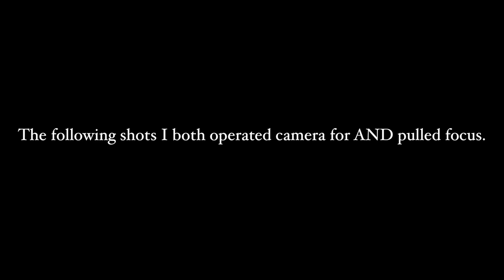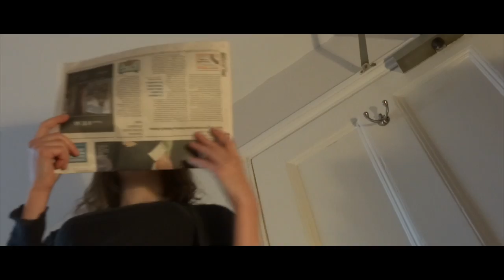Camera Operating Showreel Joseph Walker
My Camera Operating Showreel. Shot over the last 2 years. I am a dedicated friendly individual who is a skilled camera operator and who can competently pull focus. I've worked on professional feature film and short film as well as documentaries.

Shoots on a GH3 and is competent with GH2, 3 and 4 as well as Sony Broadcast cameras.